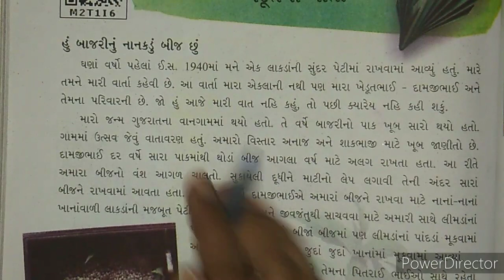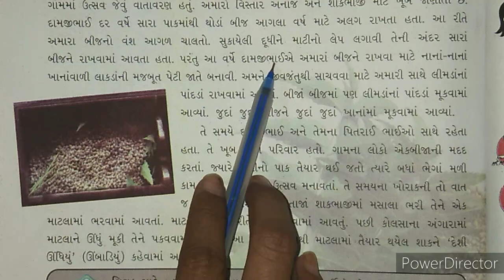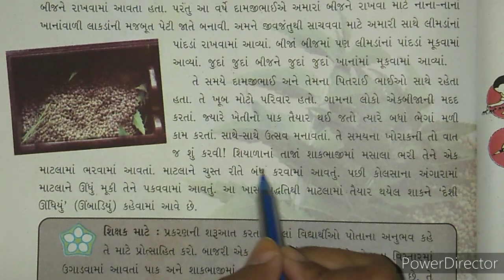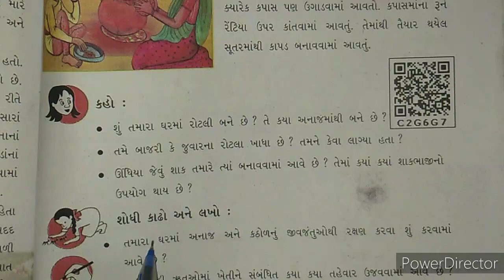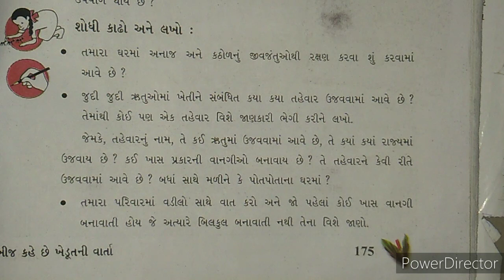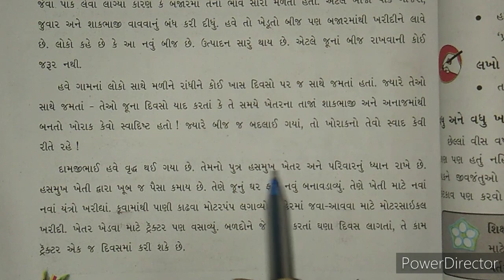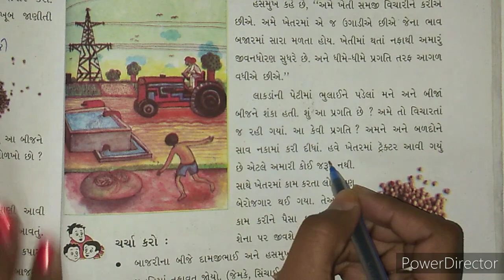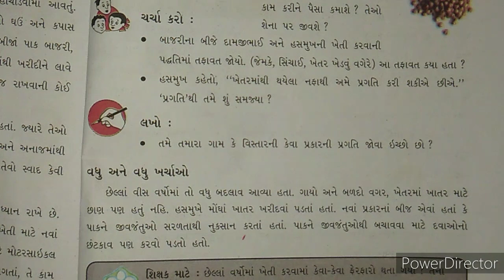STD 05 EVS CH 19 PART 01